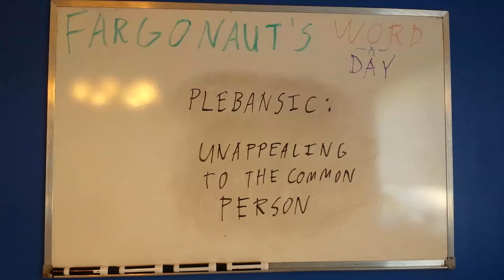Plebansic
Unappealing to the common person.